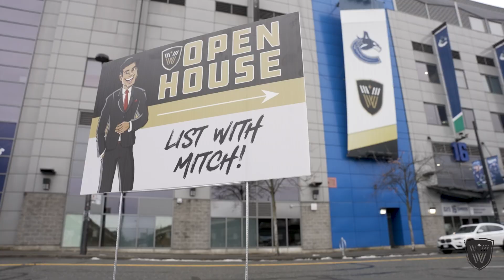MITCH JONES HOSTS AN OPEN HOUSE! | Home Opener Promo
Mitch Jones gives a young couple an 'exclusive look' into a prime piece of real estate in Downtown Vancouver... the only issue: nothing is for sale!